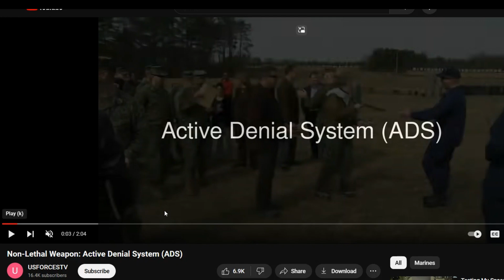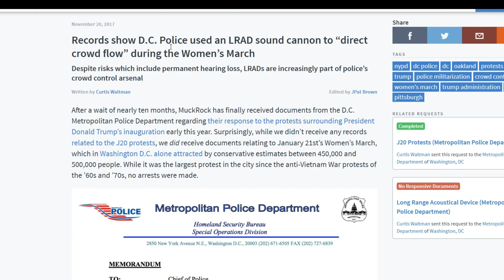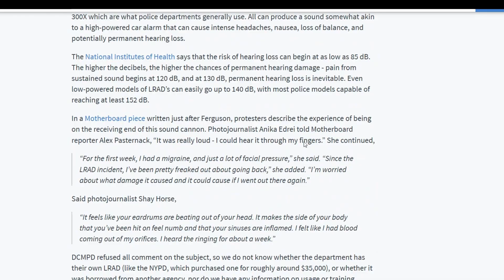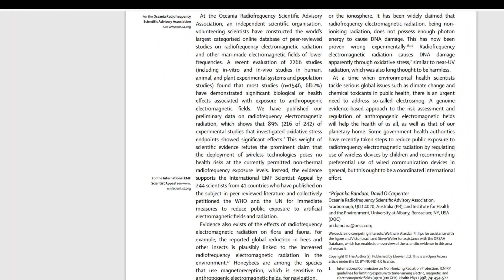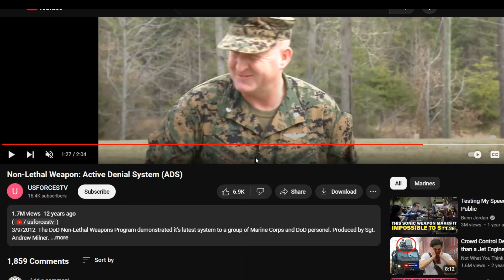Upload Notice 9-19-24 Electromagnetic Pollution